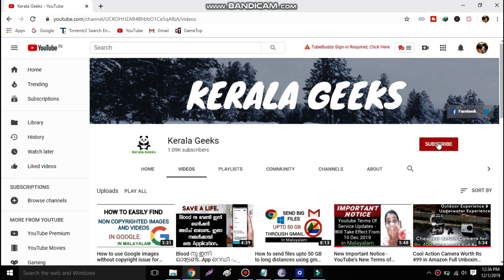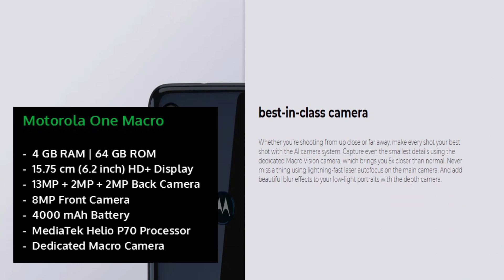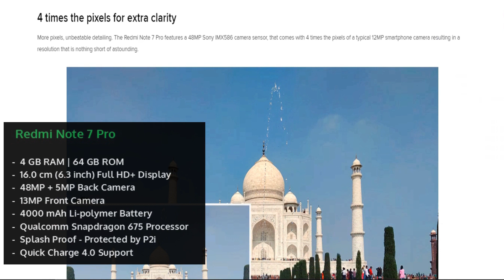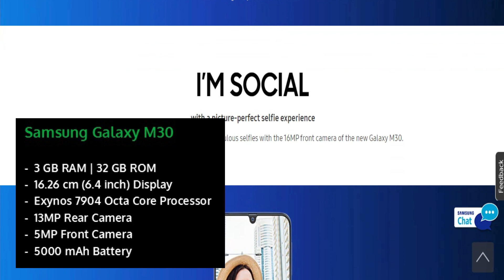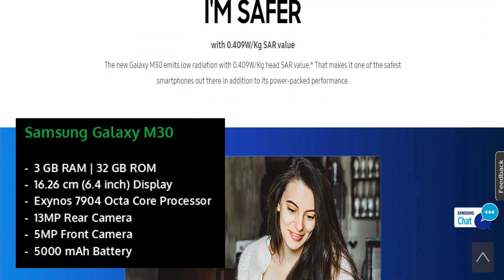Best 6 Smartphones under Rs 10,000 in Malayalam | Best smartphone under 10K | Android Smartphones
This video is about Best 6 Smartphones ( Android ) under 10,000 Rs that you can get in the market.